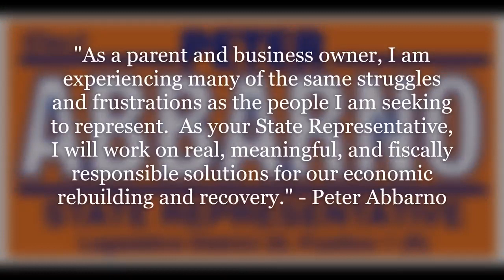Lewis County Prosecutor Jonathan Meyer endorses Peter Abbarno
Jonathan Meyer, Lewis County Prosecuting Attorney, joined Lewis County Sheriff Rob Snaza, and more than 25 elected officials in the 20th Legislative District to endorse Peter Abbarno for State Representative.